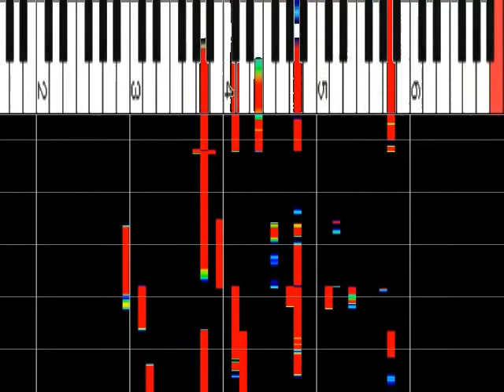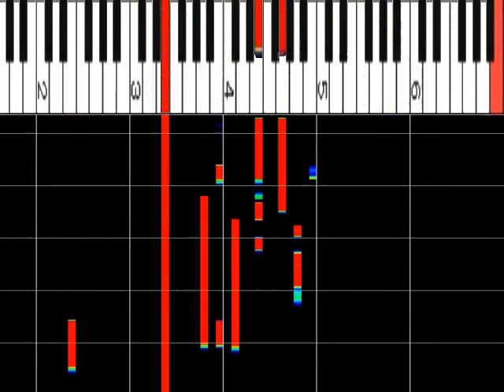これは弾きたい ｻｻﾞﾝ 『Oh! ｸﾗｳﾃﾞｨｱ』 ﾋﾟｱﾉｿﾛ ﾋﾟｱﾉ解析